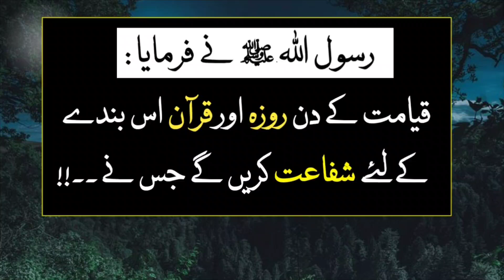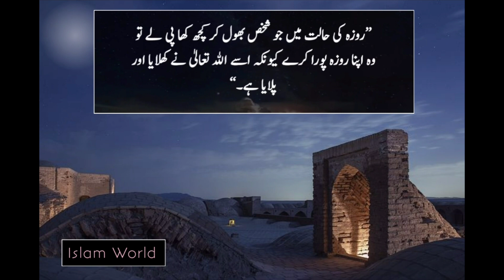Quran Is k Liye Shafaat Karenge | Hadees e Nabvi saw | Hadith| Ramadan Video | Ramzan Video